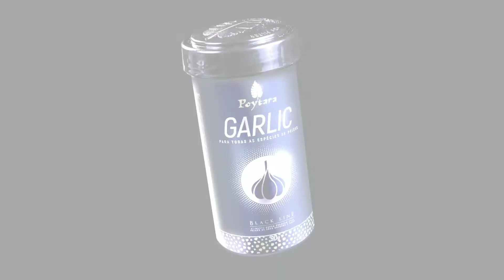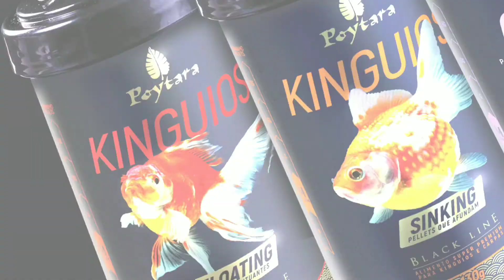Rações linha Black